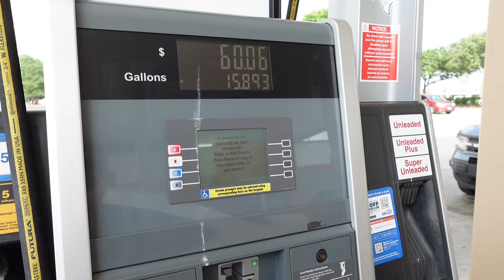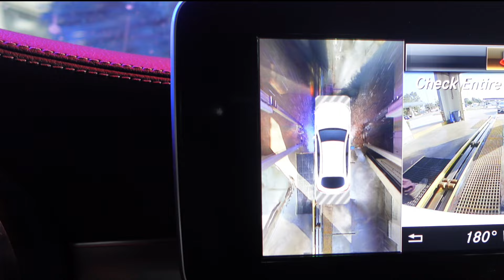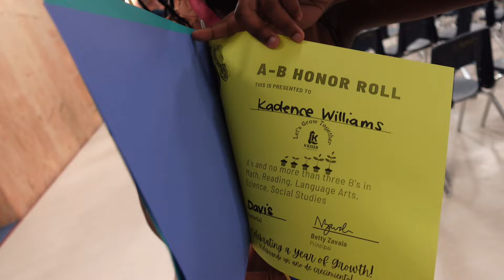REALISTIC VLOG LIVING IN HOUSTON| My Plate Is Full + No Common Decency + EOY Award Ceremony & More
Heeeey y’all, welcome back to another DayLee vlog! If you’re a returning subscriber, thank you much for supporting & if you’re new here, heeeey boo! I’d love to have you here! 😉

Chilee, just get into the vlog hunny!

So sit back, relax, & I really hope yall enjoy the vlog!

Come save money on Fetch with me! Sign up w/ code J5F6QK & get 1,000 pts See you there!